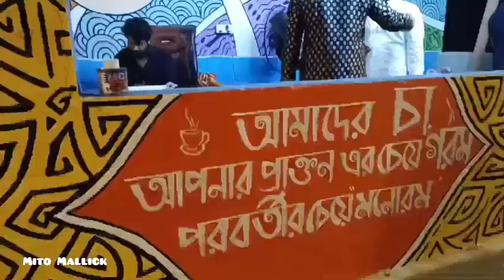Eid vlog...ঈদের দিন বন্ধুদেরসাথে ঘুরে বেড়ালাম।। Eid Mubarak...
hey everyone.

This is my Bengali Vlog Channel.. l am a Blogger from Bangladesh.

ln this channel l will be sharing my daily life activities.
l hope so you are enjoying my daily lifestyle..

Mito's vlog, bangla vlog, Bengali family vlog, Bengali lifestyle,  bengali lifestyle vlog, Bangla vlogger, Bangladeshi vloger, bengali daily vlog